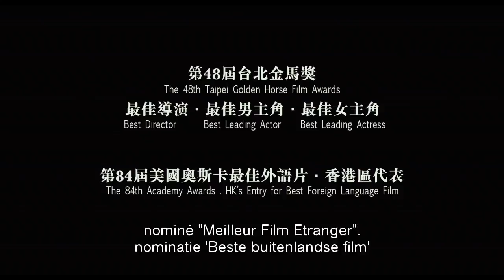A simple life [trailer]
Winnaar van de Zilveren Leeuw voor Beste Actrice op het Filmfestival van Venetië 2011.

In A SIMPLE LIFE vertelt Ann Hui, de leading lady van de Aziatische cinema, het diep ontroerende verhaal van een vrijgezelle jonge filmproducent (gespeeld door de Hongkongse superster Andy Lau) en zijn oudere huishoudster Zhong Chun-Tao(een fenomenale rol van Deanie Ip), die al generaties lang voor zijn familie werkt. Wanneer zij ziek wordt, besluit hij de rollen om te draaien en de zorg voor haar op zich te nemen. Voor het eerst in zijn leven voelt hij de kracht van onvoorwaardelijke liefde. Regisseur Ann Hui maakte een schitterende film over universele thema's.

A SIMPLE LIFE is op de grote filmfestivals wereldwijd in de prijzen gevallen. De film was een van de publieksfavorieten van het afgelopen filmfestival van Rotterdam.